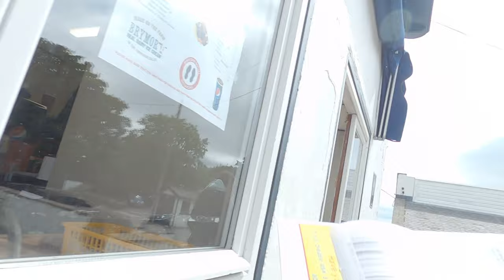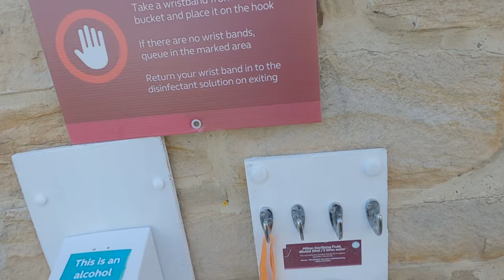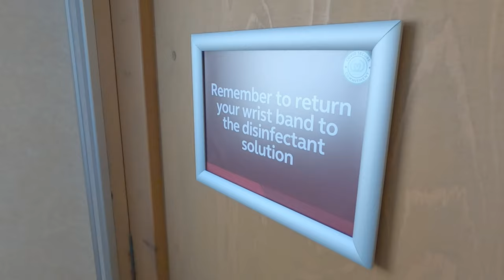The Spectacular High Force Waterfall and Teesdale Barnard Castle CAMC Campsite Tour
We check out High Force Waterfall and give you a tour of Teesdale Barnard Castle Caravan and Motorhome Club Site campsite tour.